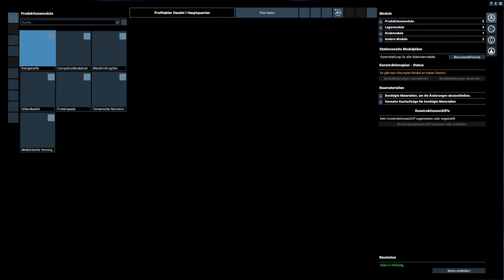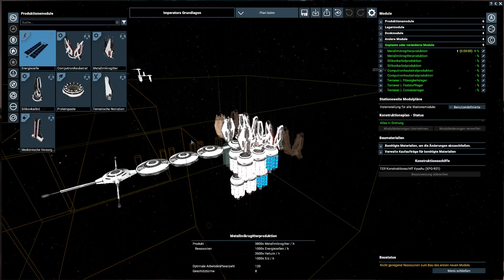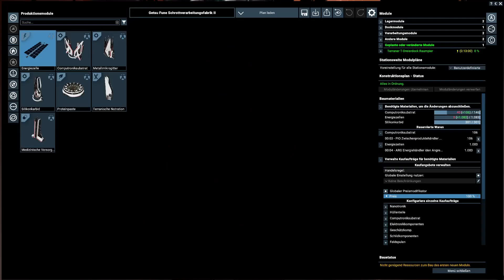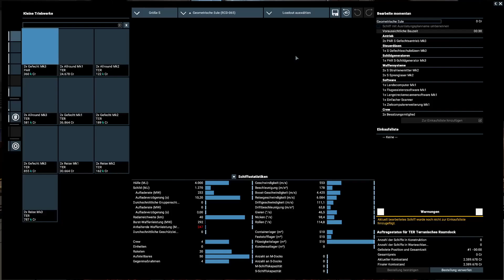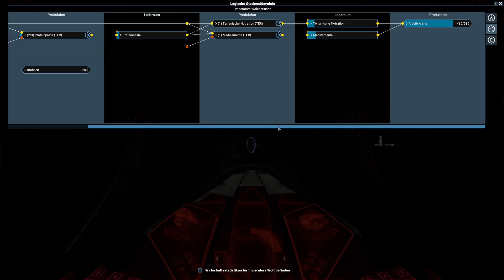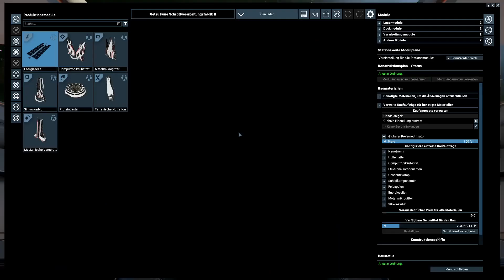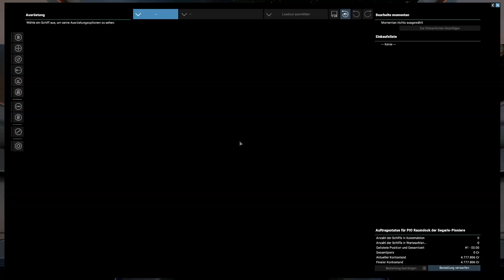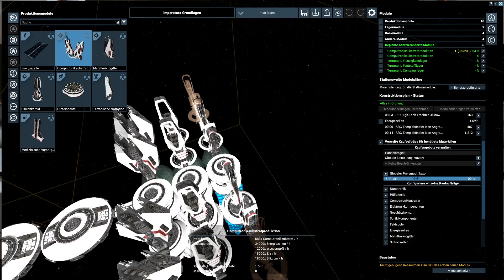X4: Foundations - Imperium of Man - S1 E35 - Ein neuer Gast in unserem Hauptquartier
..:X4: Foundations:..
Weltraum-Sandbox-Simulation-Spiel aus dem Hause Egosoft